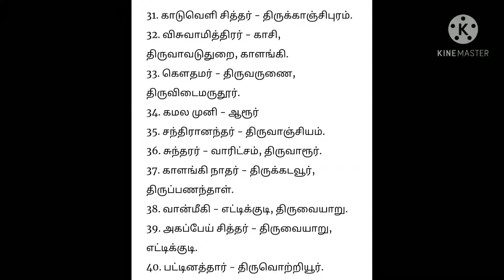108 சித்தர்களுன் ஜீவ சமாதிகள் உள்ள இடம்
ஆலயம், Aalayam, சித்தர்கள் போற்றித்தொகுப்பு, சித்தர்களின் பாடல், சித்தர்களின் அருள்வாக்கு, பதினெட்டு சித்தர்கள், சித்தர்கள், போற்றித்தொகுப்பு

நினைத்தது, நடக்க, சித்தர்கள், சொன்ன, மூச்சுக்காற்று, ரகசியம்

ரகசியம், சித்தர், சித்தர்கள், சித்தரகசியம், சித்த மருத்துவம், வாதம், பித்தம், கபம், சிலேத்தமம், நோய், நோய்கள், ஆரோக்கியம், health, sithargal, sitha ragasiyam, medicine, useful96